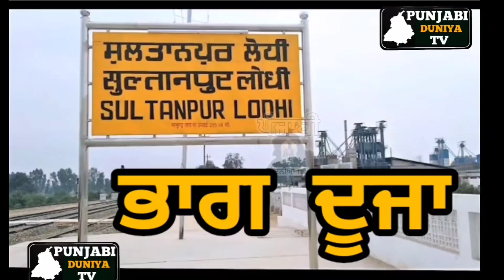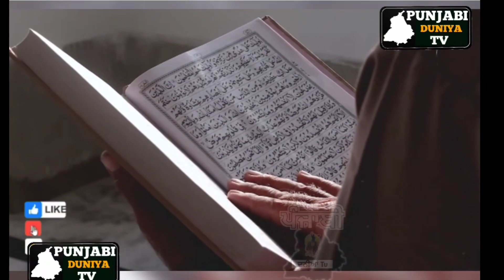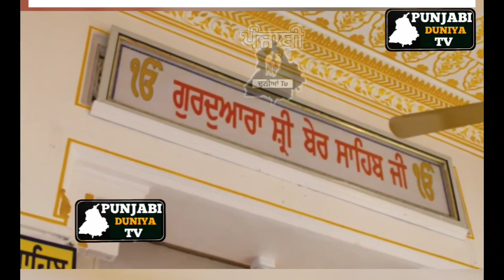ਪੰਜਾਬ ਦਾ ਸਭ ਤੋਂ ਪੁਰਾਣਾ ਸ਼ਹਿਰ || Sultanpur lodhi history | punjabi Duniya Tv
sultanpur lodhi history